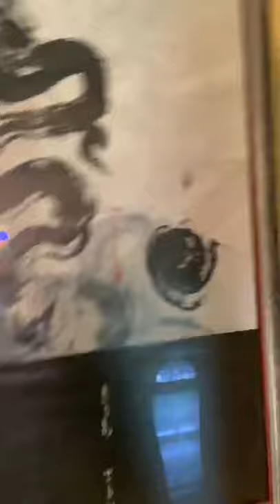Matsuri by Kitaro (as played on the Irish tin whistle )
Song #106
Matsuri by Kitaro
I’m playing this new age song on the Irish tin whistle.